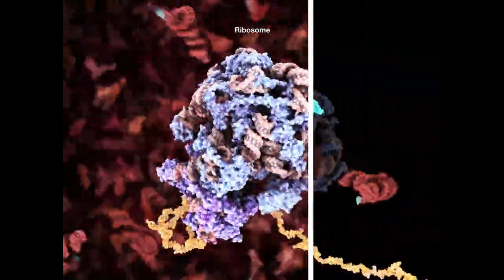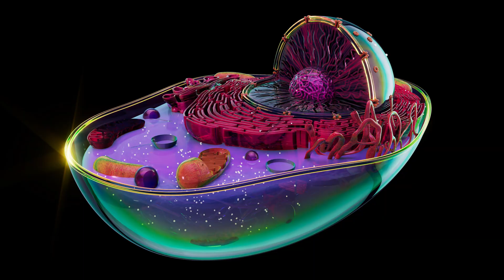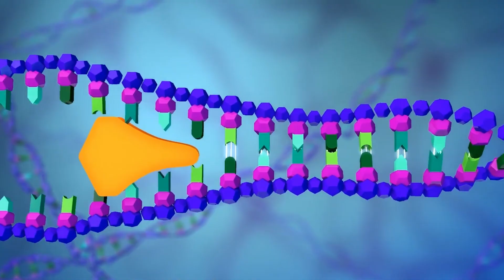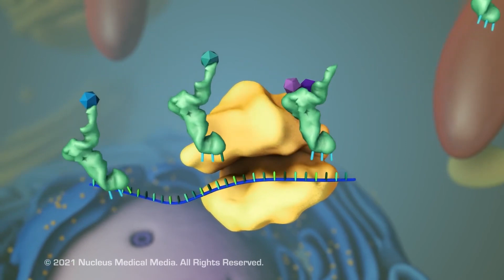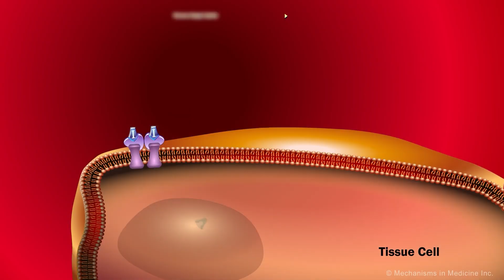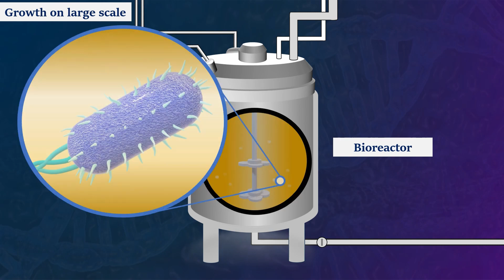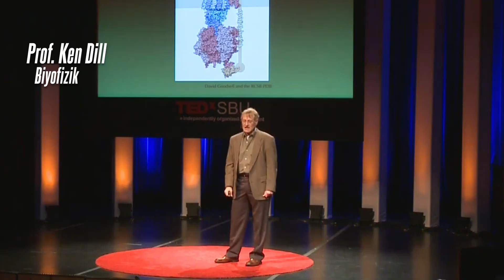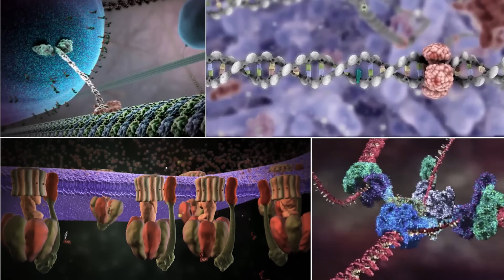Robot üreten fabrika: Ribozom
"Hücrede bizim için çalışan robot-makinelere protein deniyor. Ribozom ise tüm bu proteinleri üreten fabrika. Yani robot üreten bir robot. Böyle bir şey. Yaşamımızı sürdürmemiz için vücudumuzda 20 bin farklı proteinin, yani 20 bin farklı robotun çalışması gerekiyor. Tüm bu robot-makinelerin imalat yeri Ribozomlar. Ribozomda bir şey üretmek için üretilecek şeyin formülü gerekiyor. Bu bilgiler DNA’da. DNA hücre çekirdeğinde. Hücre çekirdeği böyle bir bilgisayar gibi. İçinde DNA kütüphanesi var. Buna hücre çekirdeği dedik. İşte bunun içinde bu gördüğünüz 30 ciltin ansiklopedinin 10 katı kadar bilgi var. Her hücre DNA’sında 3 milyar bu baz çiftlerinden var. Ve içinde 20 bin farklı proteinin üretim formülü var.
Bir örnek üzerinden gidelim..."

Molecular basis of mRNA transport by a kinesin-1–atypical tropomyosin complex
Insulin mRNA is stored in RNA granules in resting beta cells
Kinesin Transports RNA: Isolation and Characterization of an RNA-Transporting Granule
The role of GLUT2 in glucose metabolism in multiple organs and tissues